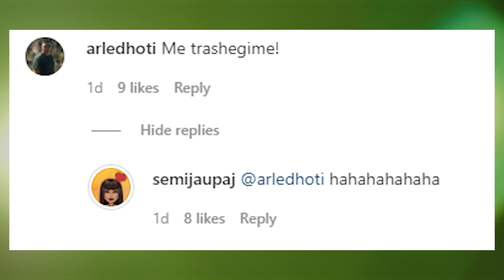Mes zërave për një romancë me Ron Zaitin, menaxheri i bën Semi Jaupajt komentin: ‘Me trashëgime’